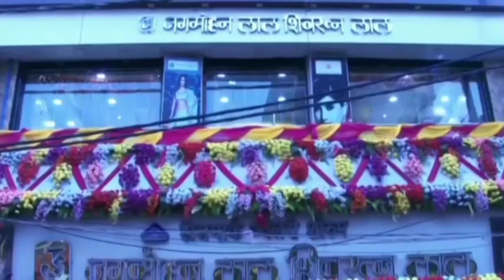राष्ट्रीय प्रतियोगिता में यूसीमास अबेकस पटना सिटी के विजेता बच्चे हुए सम्मानित